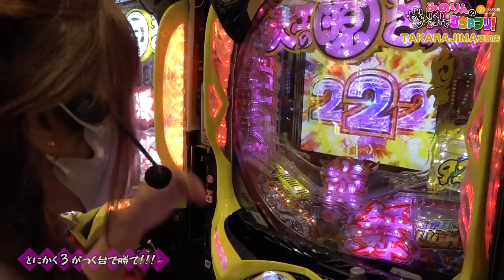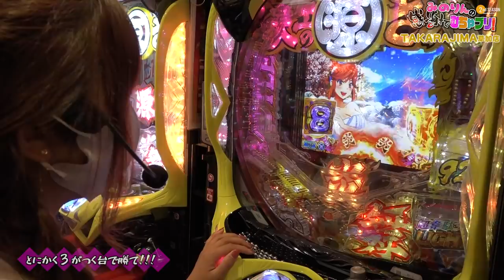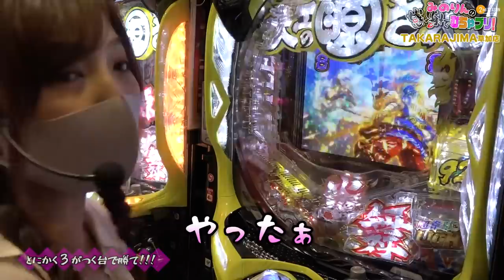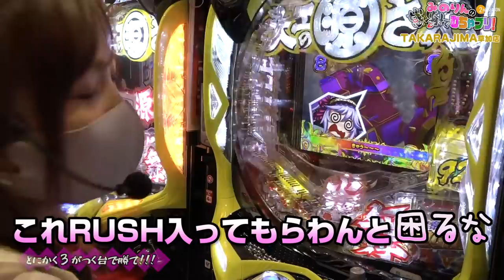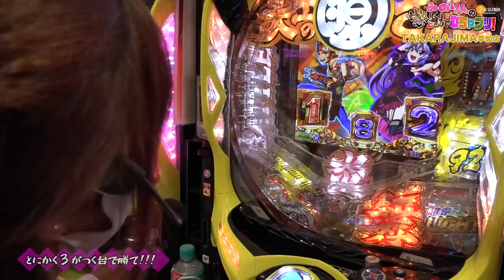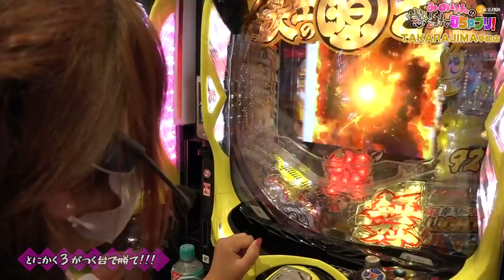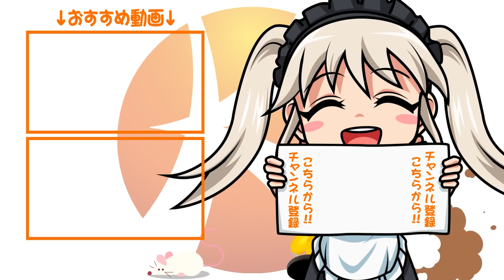【河原みのり】またもや乱れ打ち!? みのりんの感謝でむちゃブリ2ndシーズン第22回後編【パチンコ・パチスロ】【Pルパン三世～復活のマモー～】【TAKARAJIMA草加店】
今回は「とにかく３が付く台で勝つ 」の後編です。
演出がすごくてメッチャ興奮！？
みのりんの魅力炸裂の実戦☆

・撮影：TAKARAJIMA 草加店　パチンコ館・スロット館

 Pルパン三世～復活のマモー～
(C)モンキー・パンチ／TMS・NTV, (C)ＨＥＩＷＡ

P大工の源さん 超韋駄天 LIGHT
(C)SANYO